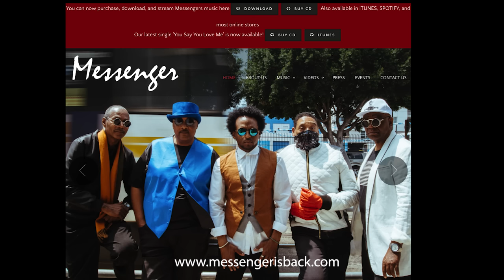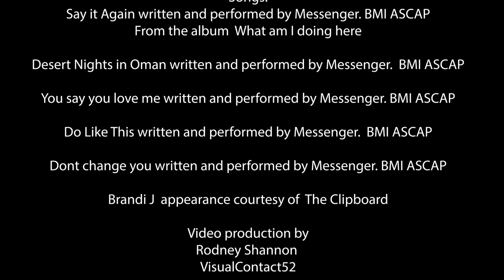Messengers exclusive video interview with Brandy Jay On The Clipboard in Hollywood, CA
Members of the musical group MESSENGER sat down with host Brandi J for a personal interview talking about the groups newest album MESSENGER IS BACK with their insights about the groups style, and some live performances by Messenger

DO LIKE THIS                      words and music by Messenger

LYRICS
Yeah Yeah
Ouu wow ou ou ou
Yeah yeah

Runnin out the back door she followed me.
Hiding from my parents so they cant see.
Rolling round were happy
Get in up for the gitdown Git down with me

Do like this, be like this, move like this
They say
This will make you happy

Yeah Yeah
Yeah yeah

Parents they just don't understand.
I've got to do my own thing when I can
Man I must be happy
Git in up for the get down get down with me.

Hey

I'll just say it again
Let me be like I am
Let them say what they want
They just don't understand

I cant , I cant,
They say
I cant move on.
They say
I need to move on.

They say
Mmm  mmm
Move, move, move
They say
Move, move, move, move

They say
All ways.